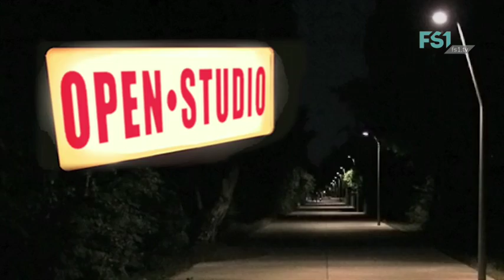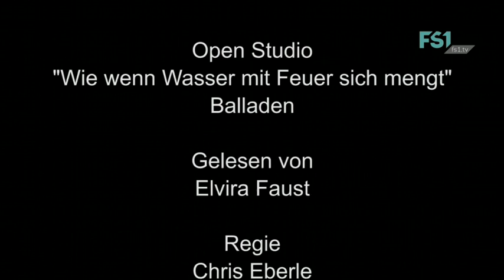OPEN STUDIO | Balladen | FS1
gelesen von Elvira Faust